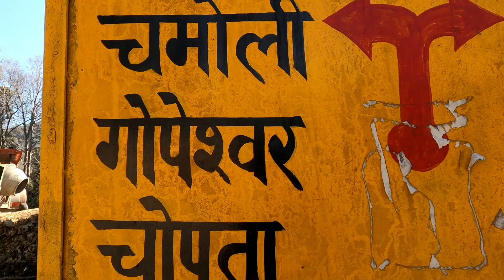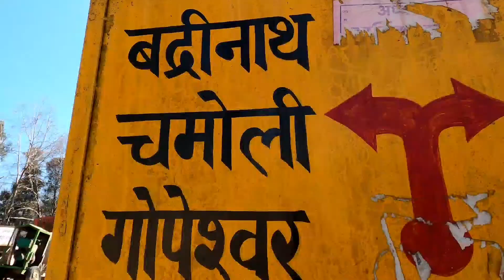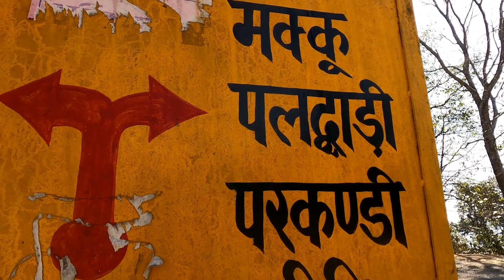chopta hotel Tent House ke bare mein jankari beautiful place